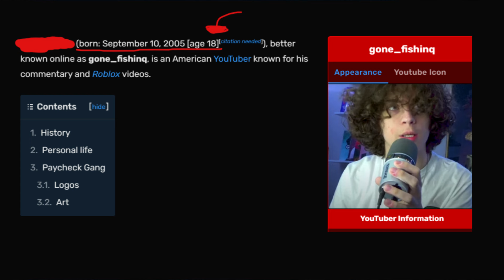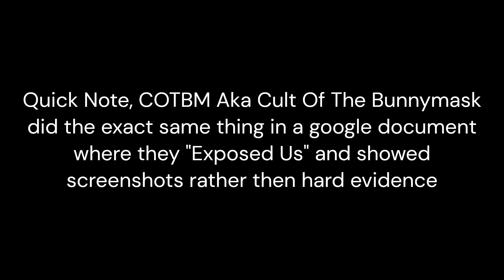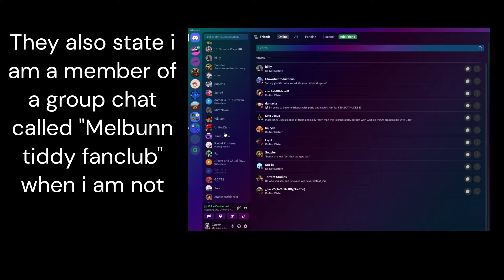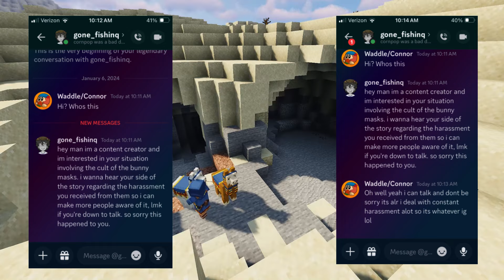A Drama Wasteland | The Roblox Myth Community AFTERMATH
Nothing In this video is meant to Target, Harass, or even defame a certain group of people or entity. This video has been created with various things added into the video being checked over and over making sure what is said and done is verified and out there for the public's view and understanding.

This Is a Continuation of the last video with this YouTuber slandering me so I am here to debunk and explain their point of view from the video they did covering this.